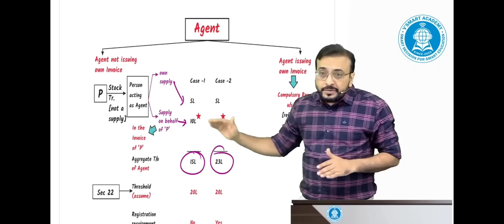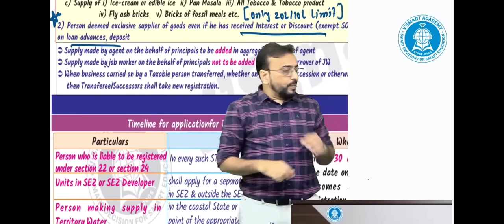Agg Turover of Agent and Principal